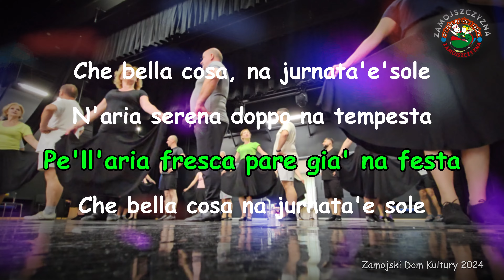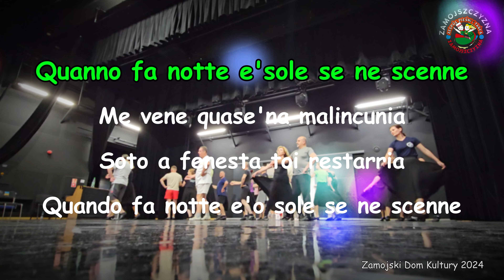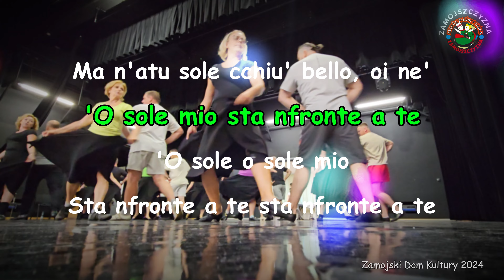Przygotowania Zespołu Pieśni i Tańca "Zamojszczyzna" do wyjazdu do Włoch - 'O Sole Mio